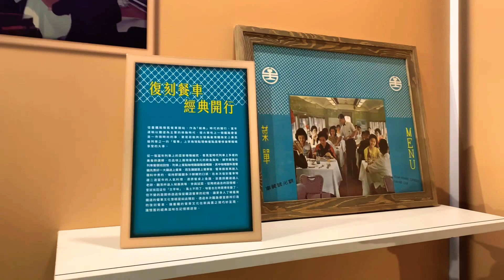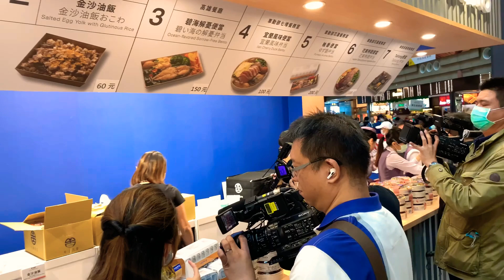【台灣旅行】2020, 6th鐵路便當節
2020鐵路便當節, 11/13~11/16於臺北車站展演大廳舉辦, 期間每日1000~1800

影片錄於2020年11月13日